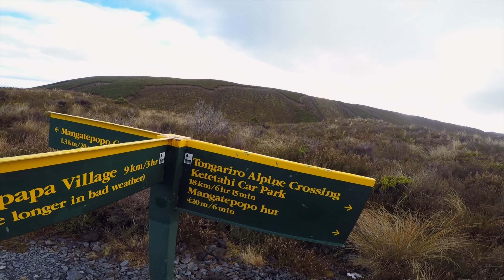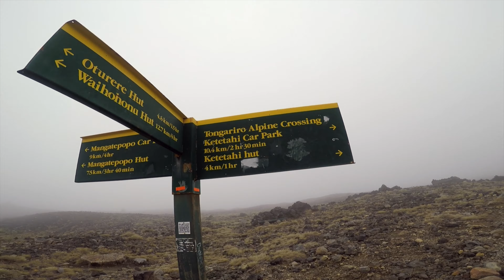New Zealand Part 2: What to see in New Zealand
This portion doesn't have any music related stuff in it (or does it?) but its some places that I saw that I think you should check out whenever you come to New Zealand.
1. New Chums Beach
secluded beach that takes a short hike to get to, and is beautiful.
2. Pohutu Geyser
Located in Rotorua on the north island, which can have blasts up to 30 meters high.
3. Tongariro Alpine Crossing
A 19.8 Kilometer hike that will take you all day where the weather, altitude, and topography changes constantly, but is worth it.
4. Glow Worm Caves
There are a few places that has glow worm caves.  I decided to go with Underworld Adventures located in Charleston on the south island.  It was an incredible adventure.
5. Milford Sound
This area is some of the most beautiful landscapes of the entire country.  A boat trip in the sound makes for a great way to enjoy it.
6. Hokitika Gorge
A short hike from the carpark will get you to this amazing view with a cool bridge.  Some people jump from the bridge into the crystal clear blue waters... will you?